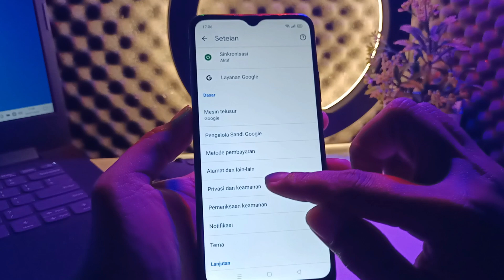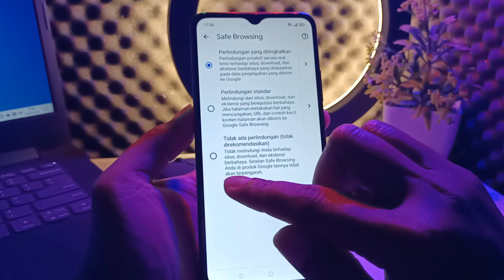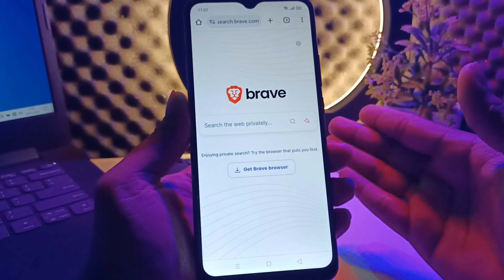Cara Terbaru Mencari Video Viral di Brave Search Tanpa Ribet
nah gaes jika yandex di hp kalian itu di blikir,kalian bisa lakukan
cara ini,cara ini sangat simpel dan tanpa ribet.

Terimakasih